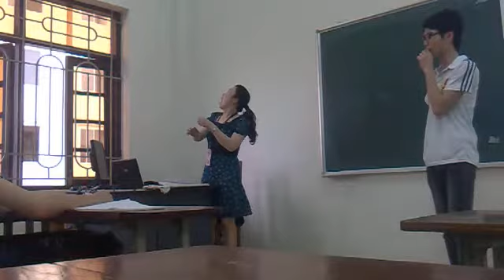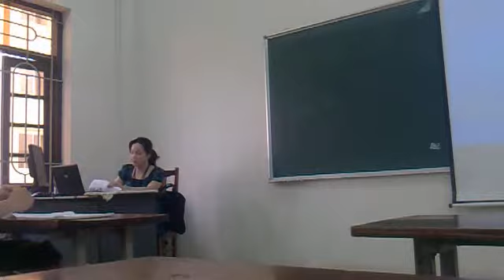Giờ tiếng anh lớp KHMT2